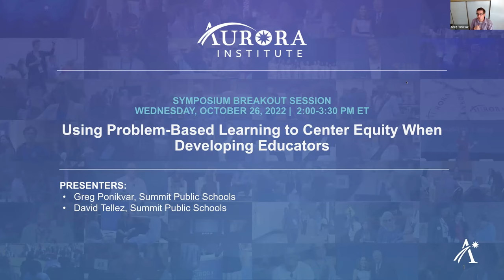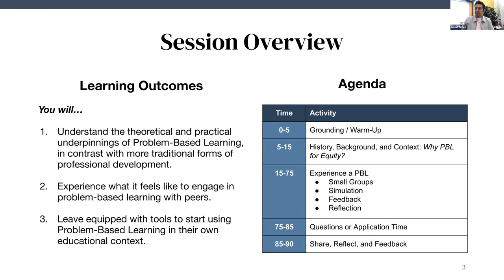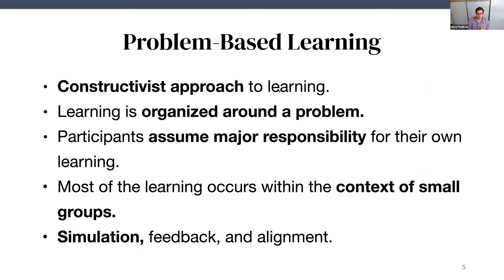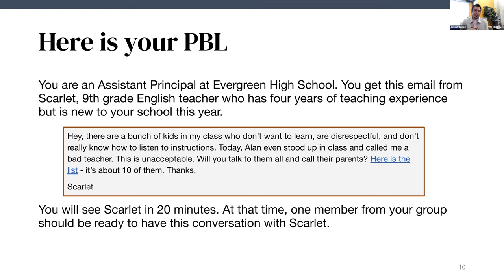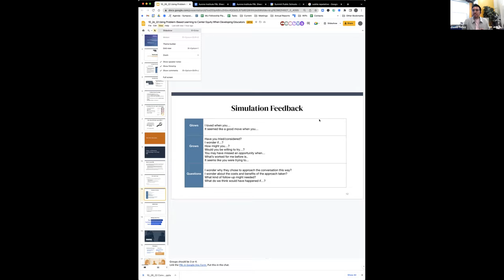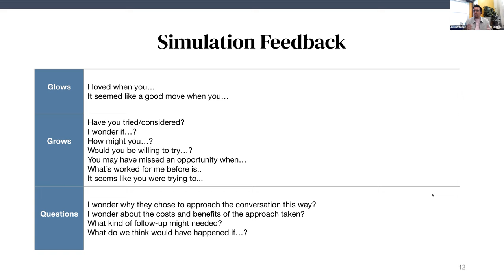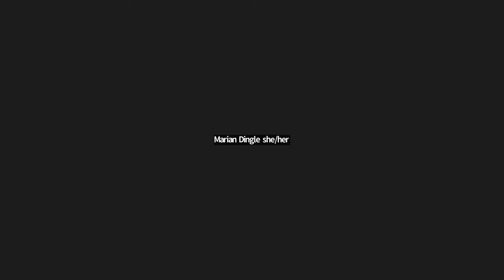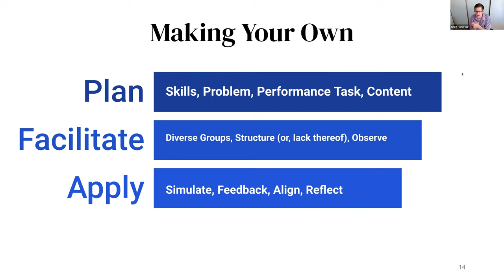Using Problem-Based Learning to Center Equity When Developing Educators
Title: Using Problem-Based Learning to Center Equity When Developing Educators

Speakers: Greg Ponikvar, Marshall Leadership Institute, Summit Public Schools; David Tellez, Summit Prep High School, Summit Public Schools

Description: Problem-based learning is a tool for professional development that has been used for 10+ years with aspiring, new, and experienced leaders at Summit Public Schools and other K-12 schools. Rooted in daily experiences and operational challenges at schools, participants consistently find it immediately applicable for student-centered decision-making. In this session, you’ll learn the types of problem-based learning, best practices, and receive a how-to-implement guide to apply it to your context.